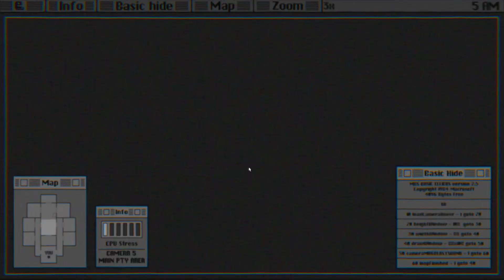ELLIE'S - 7/20 mode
This one took 3 attempts.
I did some fuck-ups here and there, mainly at the end but yeah.